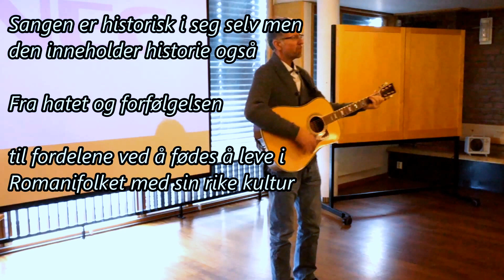Jim Karlsen, Vandrifolket.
Jim deltar med blandt annet disse sangene.
ved et seminar i de reisendes kultur, språk og historie.
Dette er fra første kursdag av en rekke lørdager 2014.
Kursarrangører er Romanifolkets Riksforbunds tilknyttede minoritetshistoriker Kai-Samuel Vigardt. For interesse og deltagelse kontakt oss gjennom vår hjemmeside